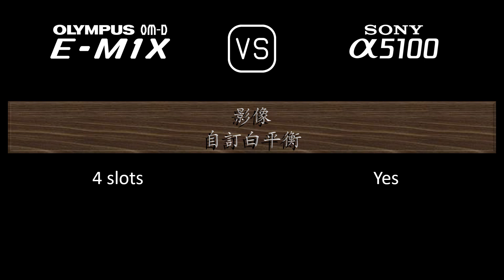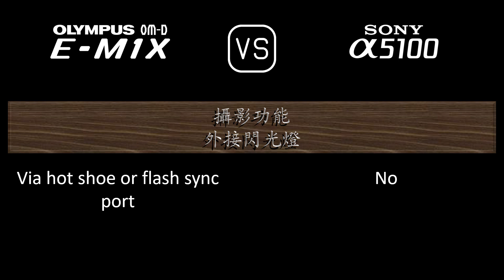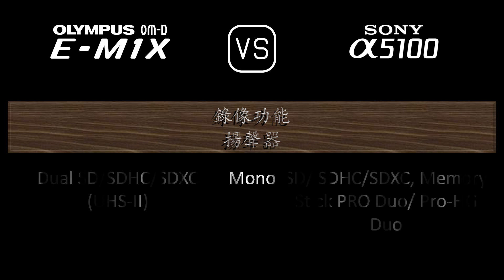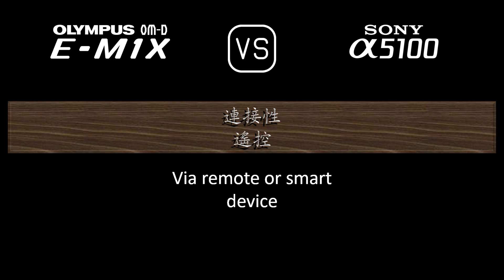Olympus OM-D E-M1X 與 Sony A5100 的規格比較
本片是 Olympus OM-D E-M1X 與 Sony A5100 的功能概述和規格比較 (comparison of specifications)，希望對您有所啟發。感謝您的支持。

00:24 推出
00:32 機身
00:41 影像感測器
01:05 影像
01:21 光學與對焦
01:50 屏幕
02:10 取景器
02:26 攝影功能
03:27 錄像功能
03:43 儲存
03:47 連接性
04:16 物理特性
04:36 雜項